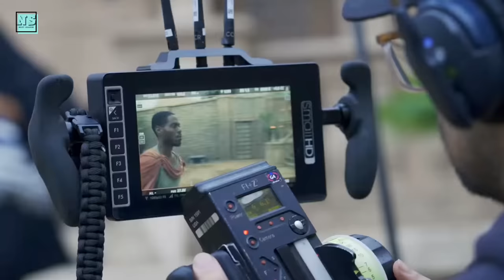Dallas Jenkins Plans Another Show Based on The Bible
Dallas Jenkins just announced he plans to do other shows based on The Bible. In this video, I talk about what this show could be about and whether it would be able to find an audience.

Would you watch other TV shows or movies made by Dallas Jenkins? What persona from The Bible would you want to see on the screen? Write your answers below!